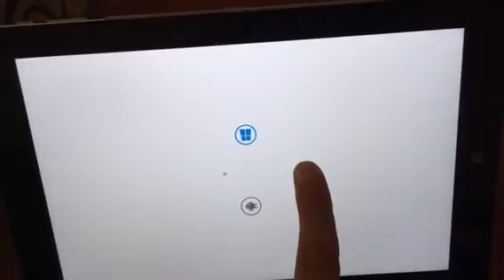Chuwi Hi10 Pro